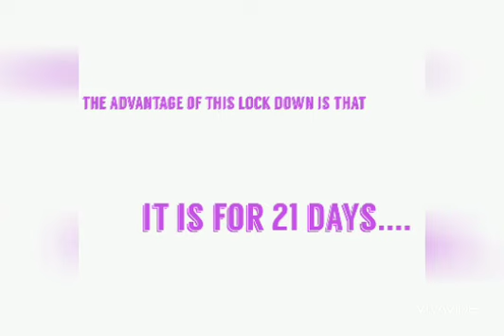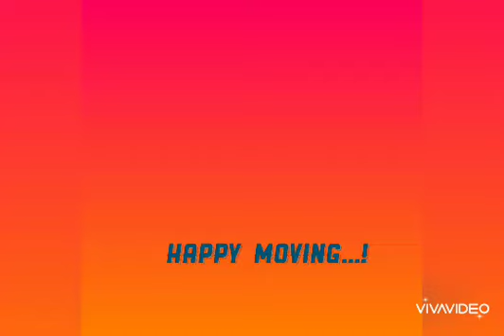during lock down # covid 19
These are the few effective things you can do during lock down